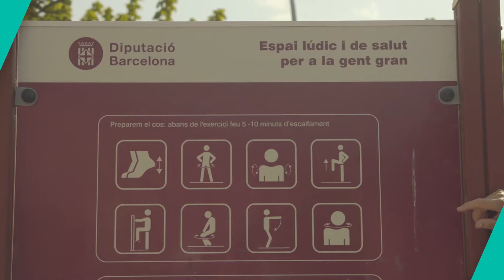Activitat Física per a la Gent Gran